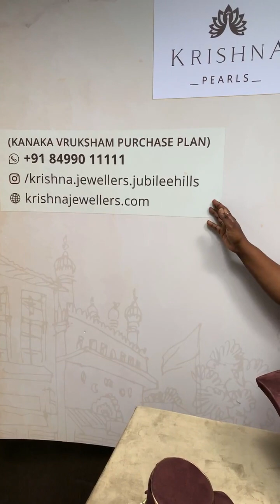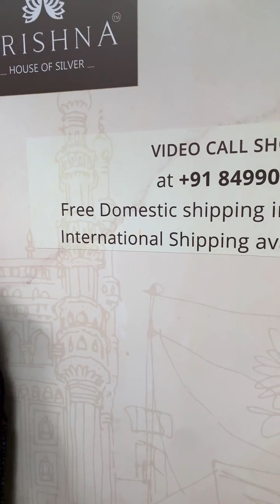Light Weight Beads Gold Jewellery Collection| Krishna Jewellers Gems & Pearls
Krishna Jewellers Gems & Pearls

22 carat light weight beads chockers
Light weight beads chockers starting from 2 grams
Beads jewellery collection shopping